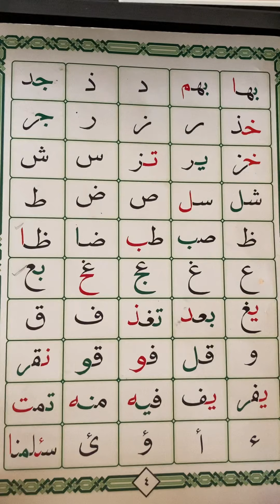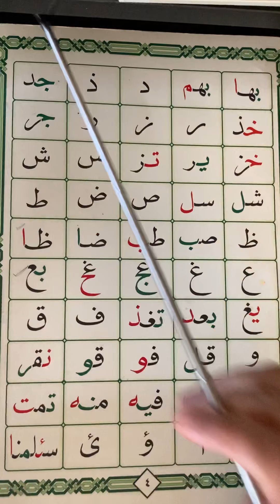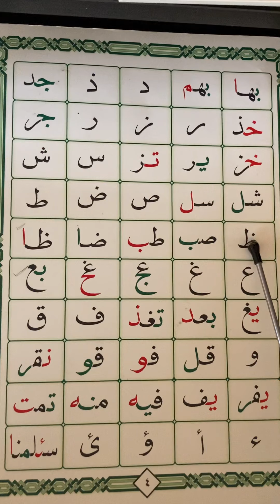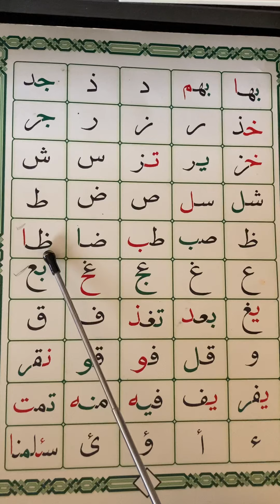الحروف المركبة بھا-ظا